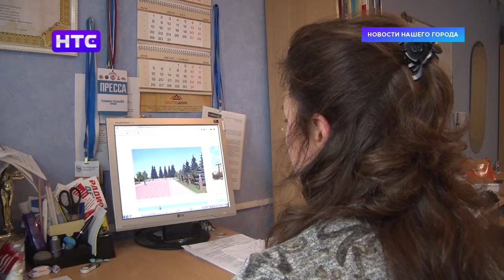На Бульваре Победы приступили к замене бюстов земляков-героев Великой Отечественной войны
Полководец остался в одиночестве. Накануне с Бульвара Победы исчезли 11 скульптурных портретов наших земляков – героев Великой Отечественной войны. Однако волноваться не стоит. Ведь тому есть вполне резонное объяснение.